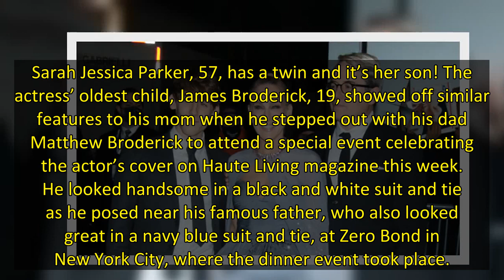Sarah Jessica Parker’s Son James, 19, Looks Just Like Her At Event With Dad Matthew Broderick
Sarah Jessica Parker, 57, has a twin and it’s her son! The actress’ oldest child, James Broderick, 19, showed off similar features to his mom when he stepped out with his dad Matthew Broderick to attend a special event celebrating the actor’s cover on Haute Living magazine this week. He looked handsome in a black and white suit and tie as he posed near his famous father, who also looked great in a navy blue suit and tie, at Zero Bond in New York City, where the dinner event took place.
Althoug